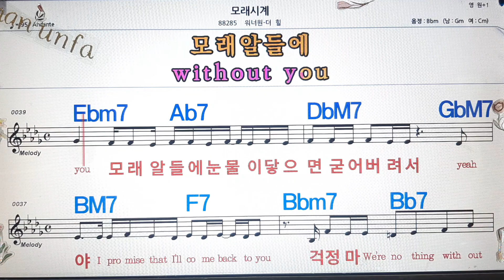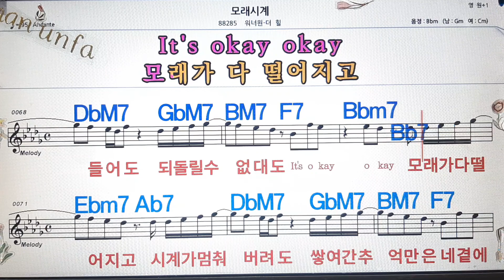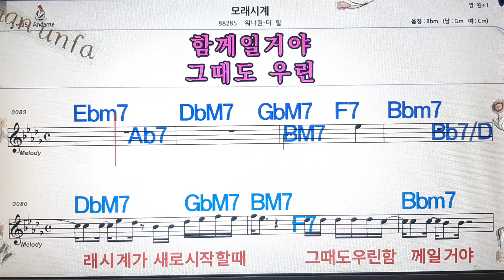모래시계/워너원*더힐💋노래방, 통기타 , 코드 큰악보, 가라오케, 반주💖Karaoke, Sheet Music, Chord, MR